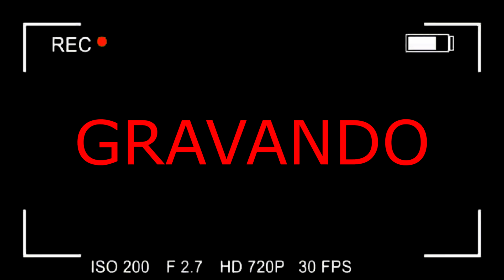BASTIDORES ZAP PARÓDIA - ESQUEMA PREFERIDO - DJ IVIS FEAT TARCISIO DO ACORDEON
Neste vídeo compartilhamos com vocês como gravamos nossos vídeos, mostrando a rotina de gravação.  Sempre é muito divertido gravar e o resultado final é surpreendente. Fizemos uma viagem para um lugar incrível com belas paisagens e muita natureza. Tudo isso para gravar um belo clipe. Aproveite para ver algumas dicas de como gravar vídeo para o youtube. Ah, quem sabe você consegue descobrir quem é o ZAP, quem está atrás da máscara do ZAP?